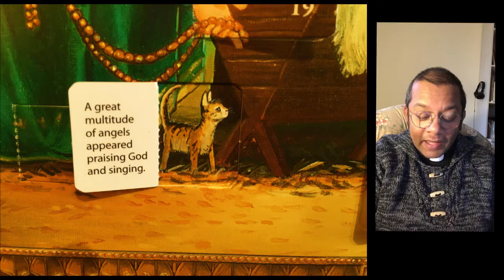Advent Calendar - 14th December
Fr Stephen opens the Advent Calendar window for Monday 14th December and gives the children an Advent task.